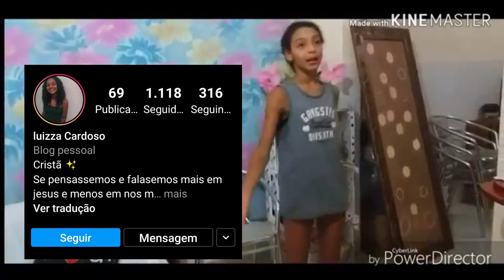PARABÉNS LUIZZA CARDOSO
HOJE NO DIA 10 DE JULHO É ANIVERSÁRIO DA MINHA AMIGA LUIZZA CARDOSO,FIZ ESSA HOMENAGEM COM AMOR E CARINHO, ESPERO QUE ELA GOSTE, CLARO VOCÊS TAMBÉM,ELA GRAVOU ESSE VÍDEO QUANDO ELA MORAVA AQUI NO ESPÍRITO SANTO, HOJE EM DIA ELA MORA EM SÃO PAULO.
MESMO DISTANTES, A NOSSA AMIZADE NUNCA ACABOU,ESPERO QUE ACABA NUNCA, POR CONTA QUE ELA É MUITO IMPORTANTE NA MINHA VIDA,EU ELA MUITO MUITO MUITO MUITO MESMO ❤️
EU PROCURO SEMPRE AJUDAR LÁ, NOS MOMENTOS DIFÍCEIS,NOS MOMENTOS BONS, EU AMO QUANDO ELA ME DA CONSELHOS, UM ENTENDI O OUTRO, AMO QUANDO ELA ME CHAMA PRA ASSISTIR LIVE DE CULTO, QUANDO EU POSSO EU EU ASSISTO, ELA É MUITO ESPECIAL PRA MIM E SEMPRE SERÁ